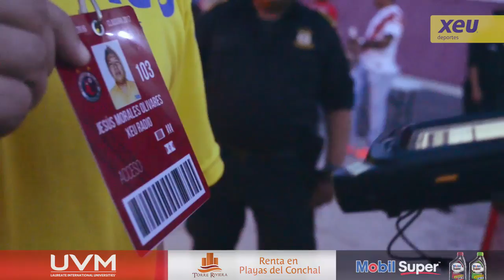El Color de xeu deportes Veracruz 2 - 2 Toluca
Este es el color de xeu deportes del Veracruz 2-2 Toluca en el 'Pirata' Fuente. Jornada 6 Torneo Apertura 2016. Liga MX. ¡Disfrútalo!